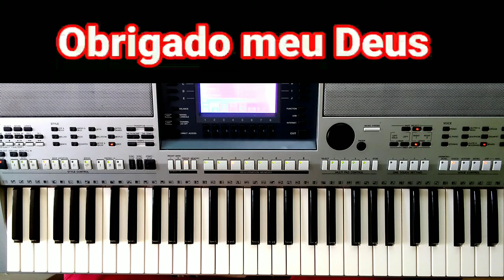Video Aula no Teclado Pedras Asas Livres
Aqui eu trago o tutorial completo passo a passo no teclado,como tocar a música Pedras , versão Asas Livres